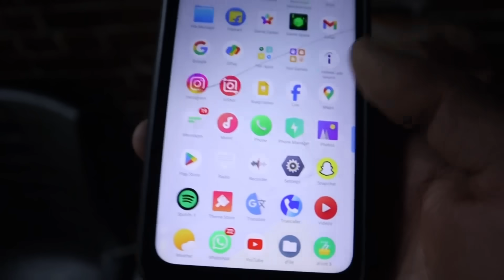Unexpected surprise gift for her ❤️